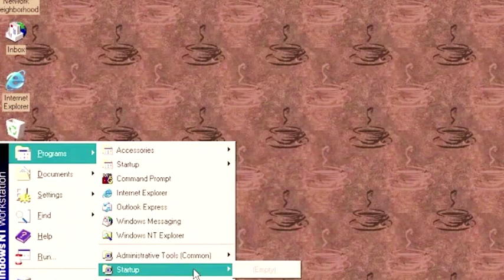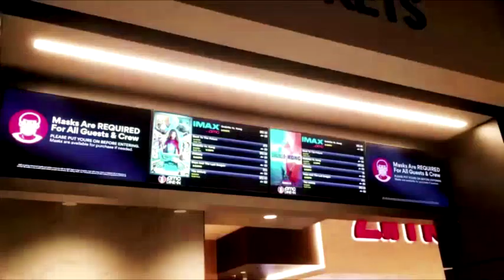Chronicle Of The Mimi n' Nyami Pop'n Show Teaser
Coming To September 4th. It's was made some Premiered.
is a Japanese anthology parody series of anime-based cartoon shorts/segments and music videos based on Konami's Bemani arcade game Pop'n Music produced by STUDIO BUBBLE under Be-Toon Project label.